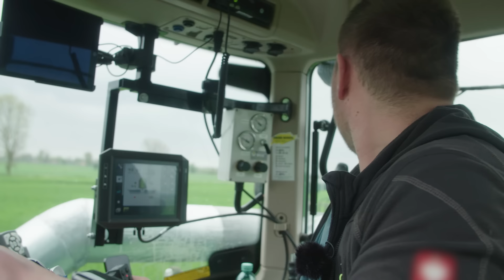Darum ist GÜLLE BALLERN so geil I Hundert Hektar Heimat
Volle Pulle Gülle ballern: Bauer Philipp hat richtig Zeitdruck und muss ordentlich Kubik scheppern 🚜 Doch ein Fail jagt den nächsten. 🤪 Wird am Ende des Tages alles gut gehen?

Gülle fahren ist DAS Jahreshighlight für Bauer Philipp. 🙌 Jetzt hat er auch noch richtig Zeitdruck, denn es ist schon Ende April und die Pflanzen brauchen dringend Nährstoffe. ⏰ Sein Tagesziel: 25 Hektar in 10 bis 12 Stunden. Wird das Wetter dabei mitspielen?🌦

Beste Teamwork: Mit wenig Zeit und ordentlich viel Gärresten im Güllefass müssen sie sich beeilen. Um das Ziel zu erreichen, hilft sein Kollege Tim ihm beim Gülle ausfahren. 🤝 Doch immer wieder müssen sie sich neuen Hindernissen stellen. Werden sie es schaffen? Los geht’s, Attacke mit Kacke!

🤫 Psst, wer es (noch) nicht wusste: Gülle ist übrigens Harn und Kot von landwirtschaftlichen Nutztieren Schwein und Rind. 🐮🐷 Das kommt dann auf den Acker als Düngemittel. Alternativ können auch Gärreste aus der Biogasanlage als Düngemittel gefahren werden.

Willkommen bei Hundert Hektar Heimat! Jeden zweiten Donnerstag um 17 Uhr gibt es auf unserem Kanal neue Videos zum Dorfleben und der Landwirtschaft. Eure Landwirt:innen Michel, Philipp und Ronja nehmen euch jede Woche mit auf den Acker, in den Stall oder zur nächsten Party und quatschen dabei über alles, was sie umtreibt – von Ernte-Fails bis Mofarennen.

Ein Film von: Mira Brünner
Kamera und Ton: Maxim Westermann
Schnitt: Maximilian Grilec
Redaktion: MDR / funk

DRIVE beta
Redaktionsleitung: Yann Thönnessen
Produktion: Franzi Panne, Chantal Darmstädter
Mediaproducing: Valentina Beltrame, Vicky Janke
Head of Entertainment: Sandra Delasauce
Executive Producer: Johannes Middelbeck, Hannes Jakobsen

Mehr von Hundert Hektar Heimat? Jeden Donnerstag auf diesem Kanal.